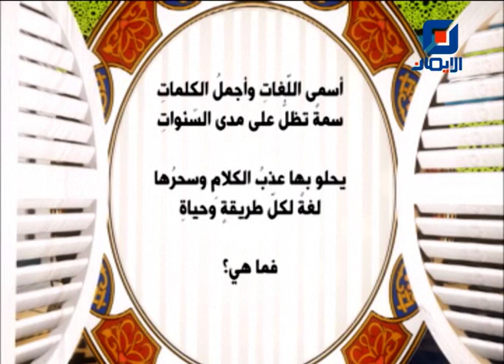الدنيا رمضان | 14-4-2023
حلقة جديدة من برنامج "الدنيا رمضان" مع الزميلة سناء بريطع وتستضيف في الحلقة :
حمزة مرتضى - باحث إسلامي
الشيخ عباس شرارة - باحث إسلامي

الفقرة الثانية بعنوان "فقه الصوم" مع الزميل الشيخ حسن بشير ويستضيف في الحلقة سماحة الشيخ حسين عبد الله